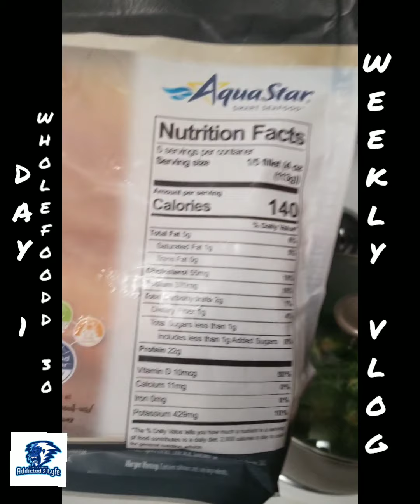Whole Foods 30 Day 1 | Weekly Accountability | Vlog 242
upon making my vlog (vlog241) last week I decided to follow that idea of waiting to start my journey to a better lifestyle on 7.5.2021 in which was today.  woke up late. didnt have my morning 3 eggs but instead tried to drink hot black coffee. that pretty much turned into just drinking a ton of water as for the last year or so I've been drinking coffee with creamer.  If you want to know more about the start and continuing forward please make your way to watching the new video!  thanks and enjoy!